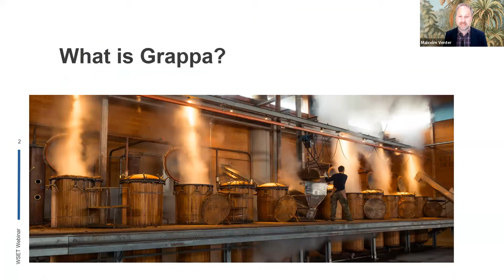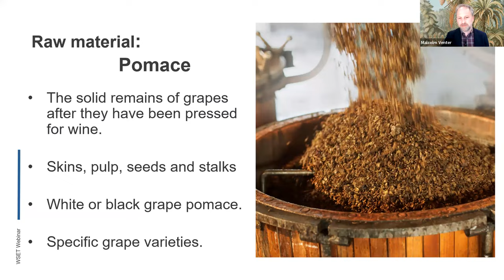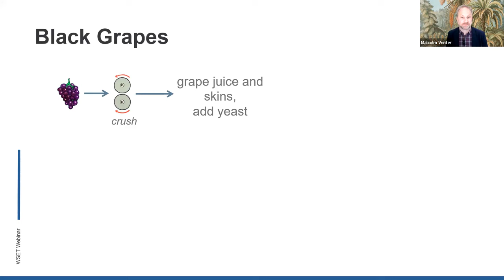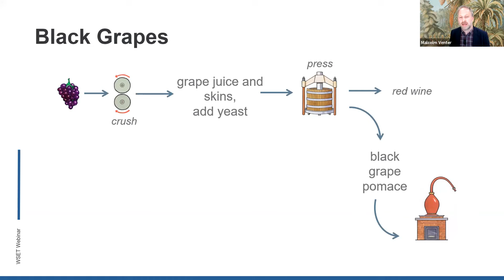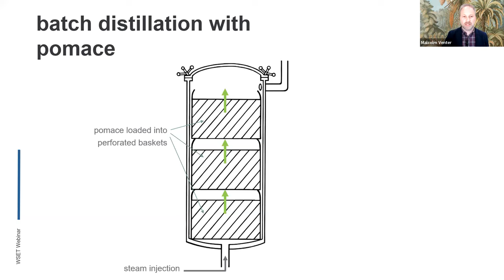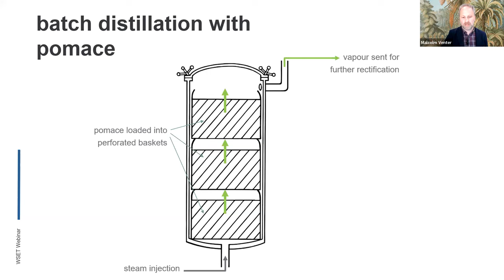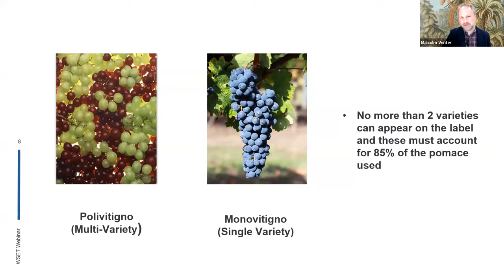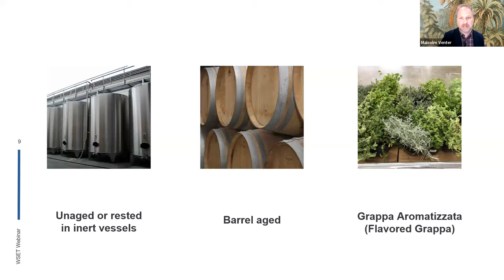WSET Bitesize - What is grappa?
Catch up on this webinar to learn more about grappa - the Italian grape-based pomace brandy. Where traditional brandy and grape spirits distil the grape juice, grappa uses the pomace - the leftover grape skins from the winemaking process. In this session, we cover the raw materials and the importance of the pomace, the distillation method, maturation processes, and flavour profiles.